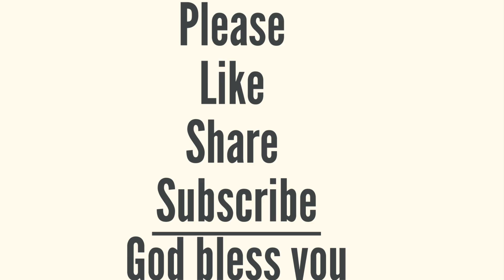Yearly Bible Reading|25th September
Isaiah 51-52,Proverbs 12,Matthew 8

Key Verses

“For the Lord will comfort Zion, He will comfort all her waste places; He will make her wilderness like Eden, And her desert like the garden of the Lord; Joy and gladness will be found in it, Thanksgiving and the voice of melody.”
‭‭Isaiah‬ ‭51‬:‭3‬ ‭

“For you shall not go out with haste, Nor go by flight; For the Lord will go before you, And the God of Israel will be your rear guard.”
‭‭Isaiah‬ ‭52‬:‭12‬ ‭

“A good man obtains favor from the Lord, But a man of wicked intentions He will condemn.”
‭‭Proverbs‬ ‭12‬:‭2‬ ‭

“that it might be fulfilled which was spoken by Isaiah the prophet, saying: “He Himself took our infirmities And bore our sicknesses.””
‭‭Matthew‬ ‭8‬:‭17‬ ‭

Amen.

@Living God